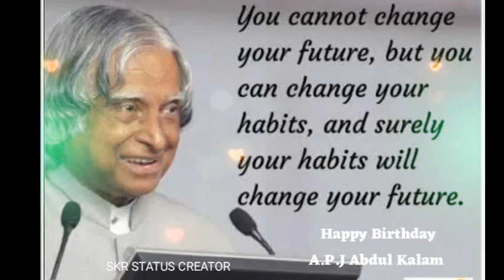Happy Birthday A.P.J Abdul Kalam |A.P.J Abdul Kalam Birthday Status